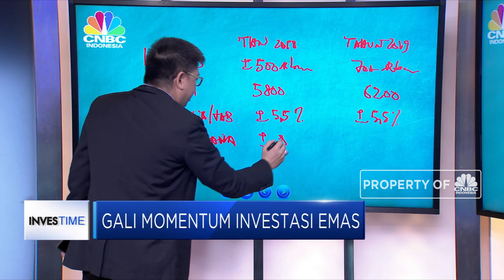Membedah Profil Risiko Investasi Emas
Emas menjadi salah satu instrumen investasi jangka panjang yang banyak dipilih mengingat harganya yang stabil dan cenderung naik. Ragam pilihan bentuk emas yang bisa dipilih seperti logam mulia, emas batangan, perhiasan, koin emas hingga tabungan emas membuat emas semakin menarik minat investor.

Agar lebih yakin saaat memutuskan berinvestasi emas, CEO Indogold, Amri Ngadiman memberi gambaran bagaimana berbagai profil risiko investasi  lain seperti saham, deposito/tabungan hingga reksa dana dengan emas, sehingga kita makin yakin memilih emas sebagai instrumen investasi.

Selengkapnya saksikan dialog Maria Katarina dengan CEO Indogold, Amri Ngadiman dalam Investime, CNBC Indonesia (Senin, 12/8/2019).